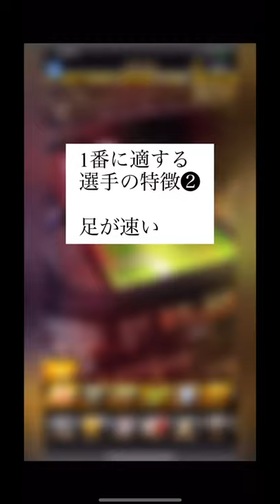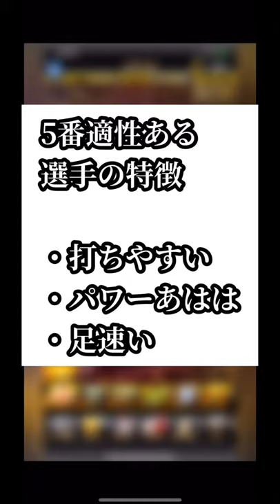【リアタイ基礎】ゲームだからこの組み方！勝ちに繋がる打順ごとの適性解説【プロスピA】#52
茂野吾郎だったら
プレイボールからランナー得点圏に
置きましょうみたいな内容です。

点になるな線に繋ぐんだ！
みたいな名言小さい頃
言われた気がしたので
タイトル使ってみました笑

ゲームならではの組み方の
コツがあるのでこれを抑えて
所持選手の実力引き出してあげましょー